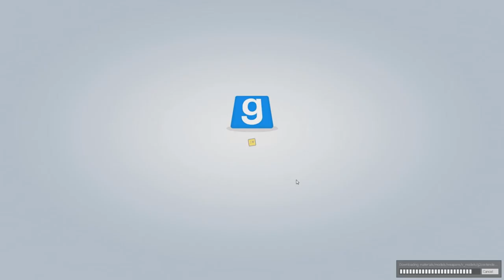The Walmart Vampire: Loading Conversations #25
Zach tells a tale of his encounter with the Walmart Vampire